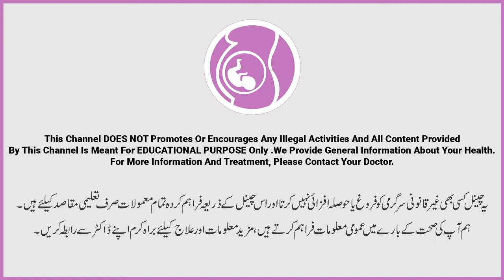Bacha Dani Ka Muh Band Karna | McDonald Stich in Uterus | Bacha dani ka Muh Band Karne Ka Tarika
Womb is very important organ in pregnancy. Many female willingly close the bachdani/oval/tubes. In many cases women's bachadani opening get open and one have to close it by Mcdonald Stiches.

This video by DR Naila covers bachadani and its problem. What is McDonald stich, process of stiches, side effects of Mcdonald stiches on uterus or tipped uterus. Who needs stiches on uterus during pregnancy or before pregnancy.

If you are facing early delivery or problem in delivery or your baby get delivery before time. This step can save your delivery.

Resolved Queries:
Ande na banany ki Wajah
Ande Dani Mein Ande Banana
Ande Bnane wali dawai